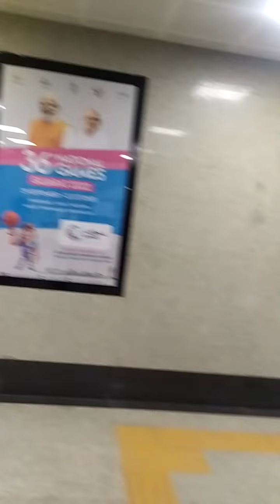Underground Metro Station Ahmedabad